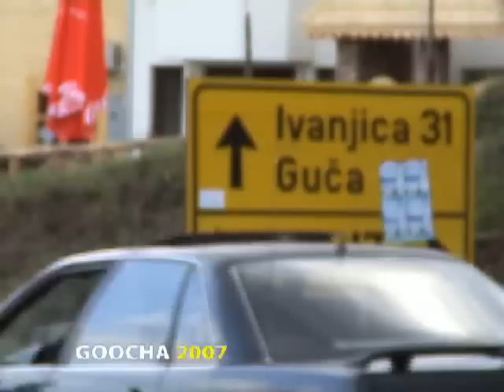Guča 2007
video recorded at Guca Trumpet Festival traditionally held in Serbia in August.
filmed and produced by Emil Milojević